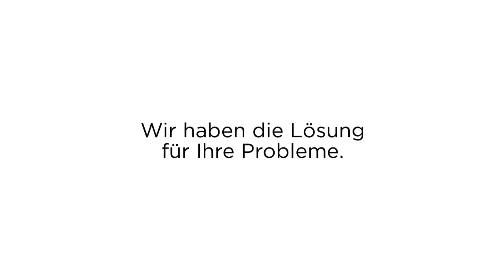Heelemann R.U.G.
Suchen Sie eine Reinigungsfirma und wollen Ihr Haus, die Wohnung oder das Büro professionell reinigen lassen? Wir übernehmen die Reinigung von Haushalten, Büroräumen und Fenstern, inklusive Rahmen für Sie. Wir führen dazu auch Umzüge, Transporte und die Gartenpflege gewissenhaft und zuverlässig für Sie durch. Alles zu fairen Preisen und alles aus einer Hand. Überlegen Sie nicht lange! Kommen Sie zu uns! Wir haben die Lösung für Ihre Probleme.

Bonner Str. 87
53173 Bonn
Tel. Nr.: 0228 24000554